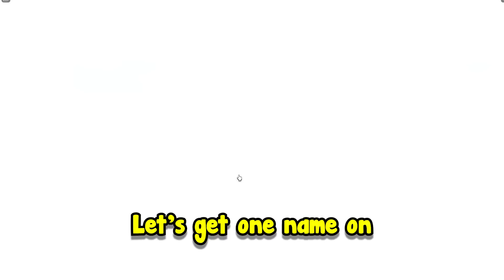NOOB Uses SECRET MUTATION METHOD in ARM WRESTLING SIMULATOR... (ROBLOX)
This grinding process took a long time (over 600 hours) ! ! It would mean the world to me